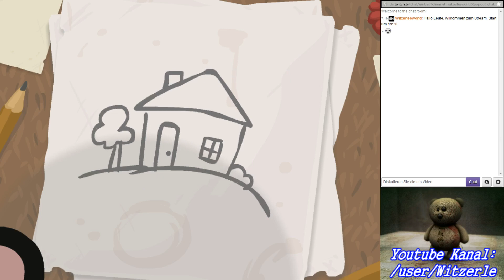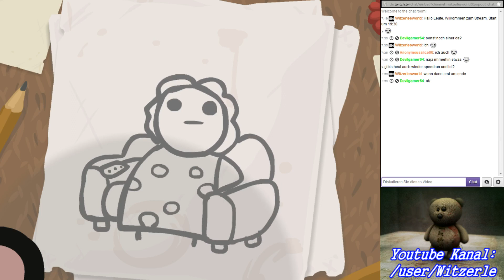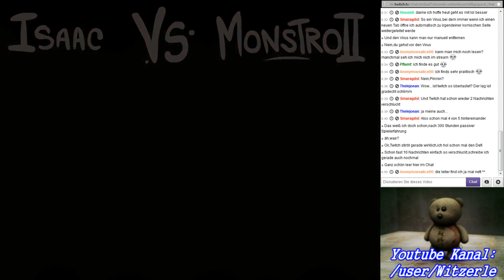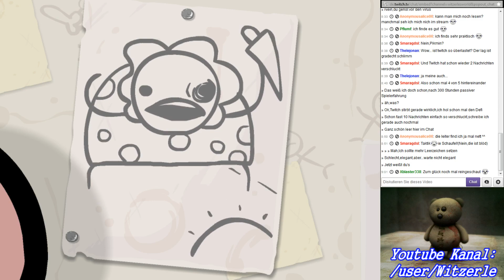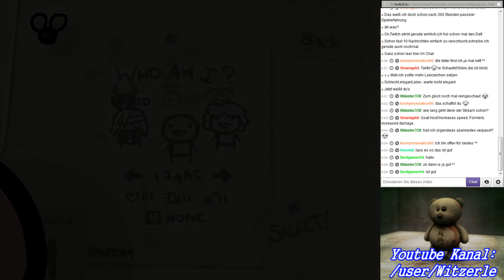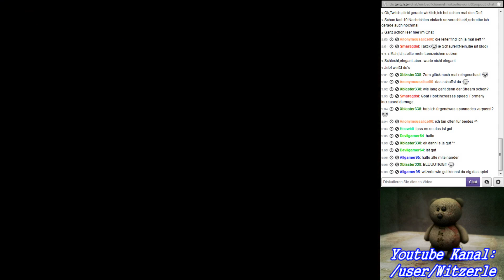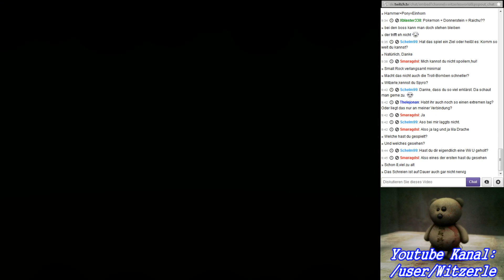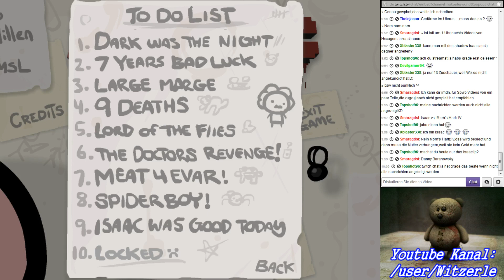Witzerles World Stream 2 : The Binding of Isaac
Die ersten beiden Endbosse des Spiels